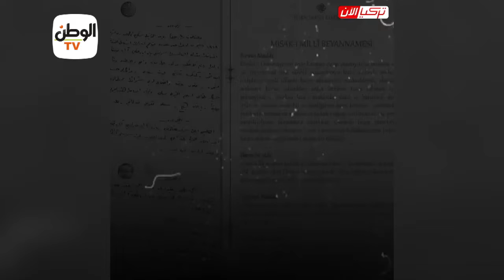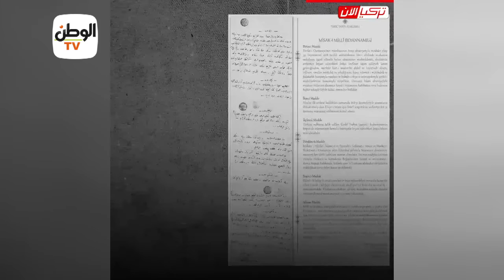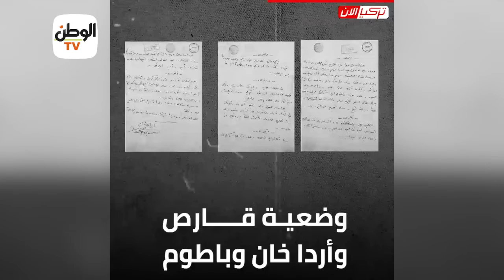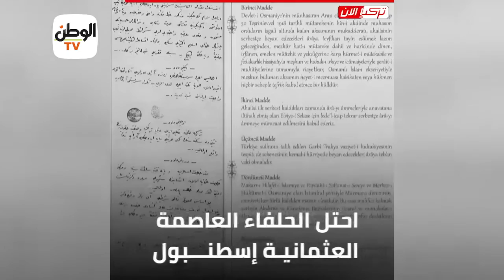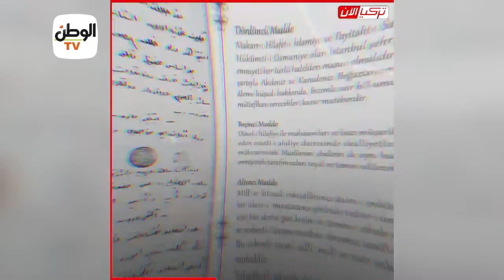الميثاق الملي.. حصان طروادة الأردوغاني لغزو بلاد العرب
جريدة الوطن
جريدة يومية مستقلة